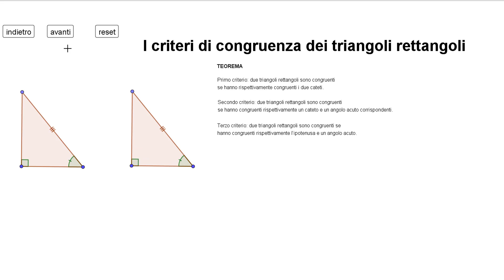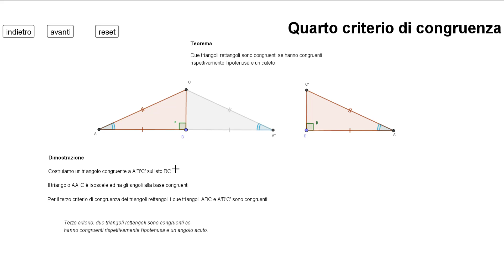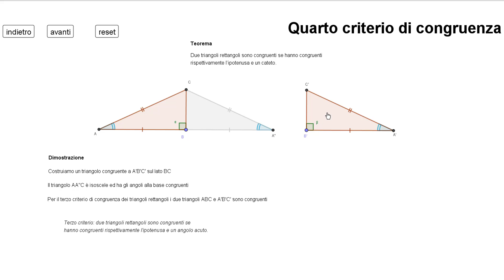Criteri di congruenza dei triangoli rettangoli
Link a geogebra